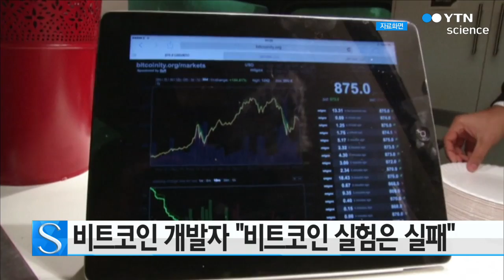비트코인 개발자 비트코인 실험은 실패